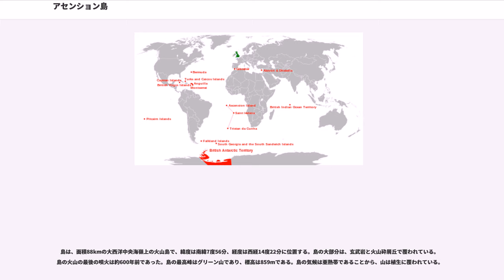アセンション島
アセンション島 (Ascension Island) は、南大西洋に浮かぶイギリス領の火山島。大西洋中央海嶺上にあり、グリーン山 (859m) が島の最高峰である。セントヘレナなどとともに、イギリスの海外領土セントヘレナ・アセンションおよびトリスタンダクーニャを構成する。

首府はジョージタウン。南緯7°56′0″、西経14°22′0″付近に位置する。

1501年に、インド遠征の途上にあったジョアン・ダ・ノーヴァ率いるポルトガル艦隊によって発見された。その2年後、やはりインド遠征の途上であったアフォンソ・デ・アルブケルケ率いるポルトガル艦隊により再発見され、再発見日である昇天祭にちなんでアセンション島と命名された。乾燥した荒地であったために、交易上の何の価値も無かった。ナポレオンが1815年にセントヘレナ島に幽閉されると、イギリスがフランス軍に対する警戒のために小規模な艦隊を駐留させた。このため、アセンション島は、「HMSアセンション」や、「石でできた軍艦」などと呼ばれた。

1821年にナポレオンが没して以降は、西アフリカ近海で奴隷貿易の取締りを行う艦船部隊の、補給及び休養の拠点となった。

1823年からは、島には英国海兵隊が駐留した。そのため、島は1922年に勅令により、セントヘレナ島の行政府の管轄下に置かれるまで、英国海軍本部委員会の管理下にあった。

1922年から1964年まで、島はイースタン・テレグラフ社（1934年にケーブル・アンド・ワイヤレス社に社名変更）によって管理された。BBCはアセンション島からアフリカ向けの放送を行っており、英国テレコミュニケーション社とケーブル・アンド・ワイヤレス社も、島を通信拠点として今でも利用している。

島には、アメリカ陸軍の工兵隊により、第二次世界大戦中に飛行場 (Wideawake Field) が造成されている。この飛行場は、給油地点として有効であり、アメリカとアフリカを連絡するだけでなく、フォークランド諸島への連絡にも使われた。現在もアメリカ軍の寄港地で、スペースシャトルの緊急避難地であり、ミサイル基地でもある。イギリス空軍は本国とフォークランド諸島を結び定期的に使用している。

1982年にフォークランド戦争が勃発すると、アセンション島はイギリス軍の拠点となった。島は、アルゼンチン軍の攻撃範囲外にあったものの、防衛用にハリアー戦闘機が配備された。また、バルカン爆撃機がここより出撃し、ヴィクターより空中給油を受けつつ、フォークランド諸島への超長距離爆撃（ブラック・バック作戦）を行った。

島にある組織は、通信に関与している組織が多い。かつてアセンション島は海底同軸ケーブルの中継地であり、イギリス、ポルトガルと南アメリカ、西アフリカ、南アフリカを結んでいた。この海底同軸ケーブルは廃止されたが、ケーブル・アンド・ワイヤレス社では、衛星通信システムを運用している。国際電話サービスシステムの保守を行っているほか、ヨーロッパ宇宙機関のアリアン・ロケットの地球局の運用も行っている。

1967年には、BBCは南アフリカ・南アメリカ向け放送の中継局を設置している。また、アメリカは衛星追跡基地などを運営している。

島へは、一般の船のほかに、英国国防省が傭船したセントヘレナ号（RMS St Helena）が南アフリカ共和国のケープタウンから月に一度入港していたが、2018年2月に退役した。また、アメリカの補給船が年に4回ほど入港する。クルーズ船もしばしば寄港し、島の周囲の豊かな漁場で操業する漁船もよく入港する。

航空路は、イギリスのRAFブライズ・ノートン基地よりイギリス空軍の輸送機が飛んでいる。座席数は限定されるが民間人も利用可能である。

ちなみに、国際電話用の国番号は247、インターネットにおいては、トップレベルドメインの.acが与えられている。

島は、面積88kmの大西洋中央海嶺上の火山島で、緯度は南緯7度56分、経度は西経14度22分に位置する。島の大部分は、玄武岩と火山砕屑丘で覆われている。島の火山の最後の噴火は約600年前であった。島の最高峰はグリーン山であり、標高は859mである。島の気候は亜熱帯であることから、山は植生に覆われている。

島の気温は海岸部で摂氏20 - 30℃位である。年間を通して降水があり、1月から4月にはやや多くなる。

島は、アオウミガメの産卵地として有名であり、1月から5月に海岸で産卵を...